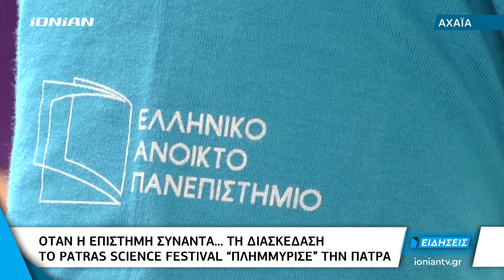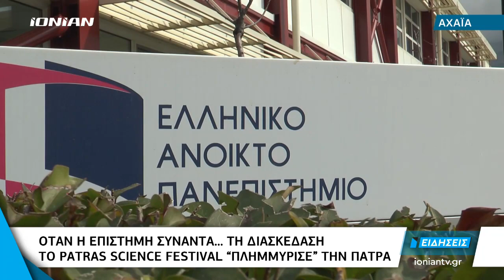ΠΑΤΡΑ | Patras Science Festival 2019 : Όταν η επιστήμη συναντά... τη διασκέδαση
Εξέπληξαν και ξάφνιασαν τους πατρινούς που βρέθηκαν το πρωί του Σαββάτου στο κέντρο
της πόλης, οι εθελοντές του Patras Science Festival 2019, πραγματοποιώντας ένα πρωτότυπο
χορευτικό δρώμενο και ενημερώνοντας παράλληλα για την έναρξη της διοργάνωσης. Το 3ο
Φεστιβάλ Επιστήμης έρχεται στην πόλη από τις 8 μέχρι τις 11 Μαΐου, με φετινό σύνθημα “το
μέλλον της επιστήμης, το δικό μας παρόν”...